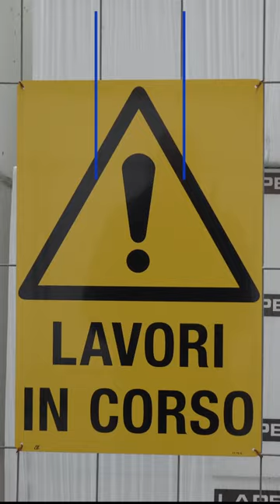Interventi sulle case popolari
Da tempo le case popolari in città avevano bisogno di manutanzione e di efficientamento energetico. Grazie alla collaborazione con Ater, il Comune si è aggiudicato un bando da 30 milioni di euro con cui garantirà a chi vi risiede una maggiore qualità dell'abitare, intervenendo anche sulle aree esterne. In via Pontinia si realizzeranno nuove aree verdi e spazi per i ragazzi che ora non hanno luoghi in cui ritrovarsi e giocare, mentre in largo Cervignano sorgerà una palesta, centro di aggregazione per l'intera comunità.